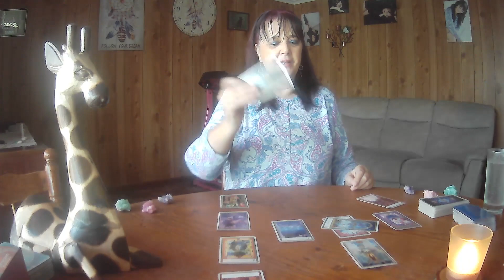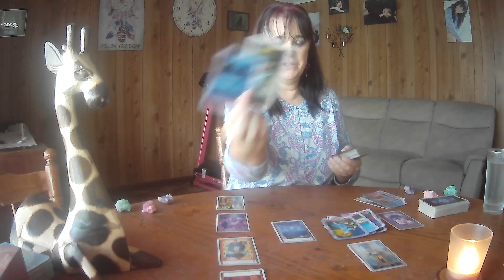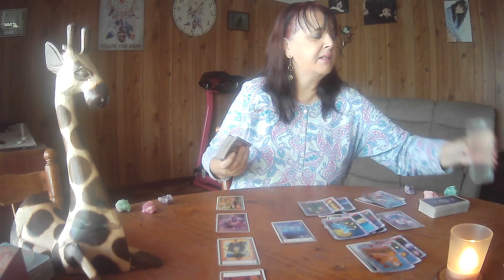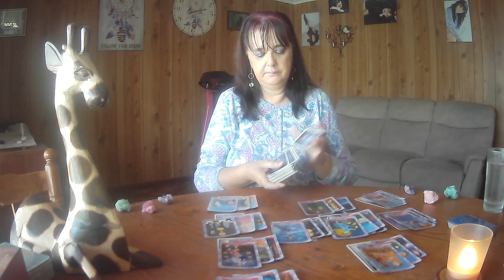ARIES TAROT - May 2023 - **Something Needs To Be Cleared Up First**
Monthly Tarot Reading May 2023